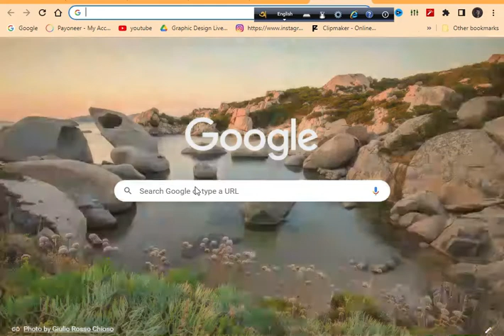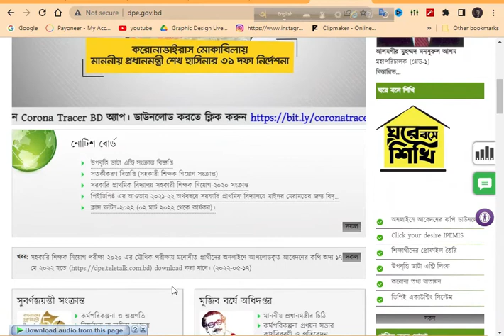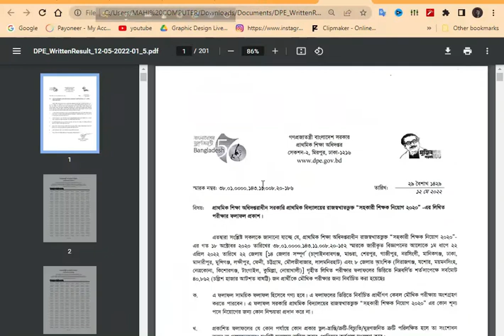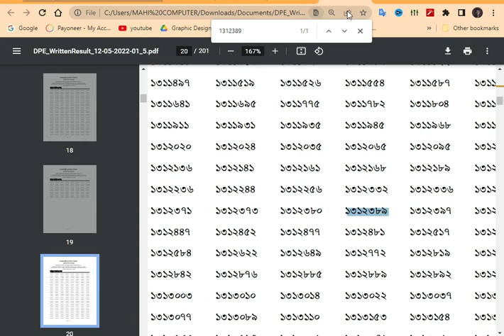প্রাইমারির ২য় ধাপের রেজাল্ট নিজে দেখুন । মাত্র 1 মিনিটে PDF সহ। How To Find DPE Result In 1 Min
How To Find DPE Result In 1 Min
প্রাথমিক শিক্ষক নিয়োগ পরীক্ষার রেজাল্ট ২০২২
22শে এপ্রিল প্রাথমিক শিক্ষক নিয়োগের জন্য একটি পরীক্ষা অনুষ্ঠিত হয়েছে। সুতরাং আপনি সেই পরীক্ষায় উত্তীর্ণ প্রার্থীদের ফলাফল পাবেন। তাই প্রাথমিক শিক্ষক নিয়োগ পরীক্ষার রেজাল্ট ২০২২ দেখতে আপনাকে কোথাও যেতে হবে না। এই ওয়েবসাইট থেকে, আপনি PDF ফরম্যাটে অনলাইনে আপনার প্রাথমিক রেজাল্ট দেখতে পারবেন। সব জেলার প্রার্থীরা এই ওয়েবসাইটের মাধ্যমে প্রাথমিক পরীক্ষার রেজাল্ট দেখতে পারবেন। 22টি জেলা প্রাথমিক শিক্ষক পরীক্ষায় অংশগ্রহণ করে। তাই নীচে আপনি কীভাবে আপনার প্রাথমিক ফলাফল পরীক্ষা করবেন সে সম্পর্কে বিস্তারিত তথ্য পাবেন।

jobexplan,job circular 2022,২য় ধাপের ৩০ জেলার ফলাফল । কবে ? নিয়ে কিছু কথা । DPE RESULT 2022। সহকারী শিক্ষক নিয়োগ ২০২২,সহকারী শিক্ষক নিয়োগ ২০২২। ২য় ধাপের ৩০ জেলার ফলাফল । কবে ? নিয়ে কিছু কথা । DPE RESULT 2022,২য় ধাপের ৩০ জেলারফলাফল । DPE RESULT 2022,সহকারী শিক্ষক নিয়োগ-২০২২,প্রাথমিক সহকারী শিক্ষক নিয়োগ-২০২২। ২য় ধাপের ৩০ জেলার ফলাফল,DPE RESULT 2022,dpe result 2022,dpe exam result 2022,dpe gov bd,dpe,dpe result,dpe result 2022 published